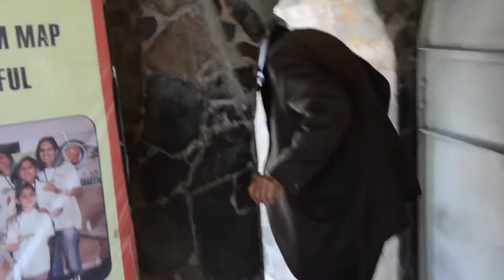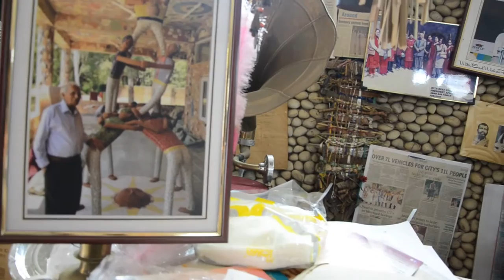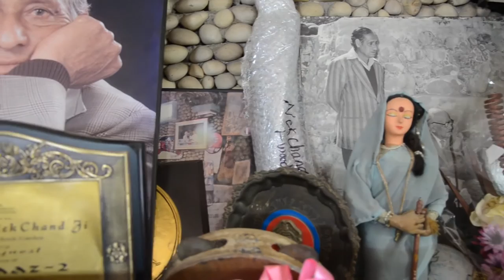Student Production: The City Beautiful - By Simrit Bath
Mentor student Simrit Bath submitted the short documentary "The City Beautiful" as her ISU project in her Grade 12 media technology class. She used a family trip to India over March Break as an opportunity to explore her chosen theme - reflections of the elderly. The Rock Garden of Chandigarh serves as the setting for Simrit's documentary - which - according to teacher Mr. Sauer - features "stunning composition, beautiful vibrant colours, and ... really tells a great story."